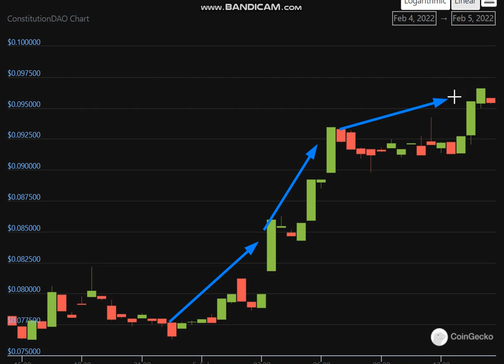Altcoin Explosion. ConstitutionDAO (PEOPLE) + 22 %.-crypto explode today-COIN on MASSIVE NEWS